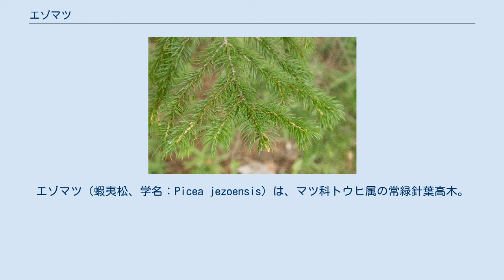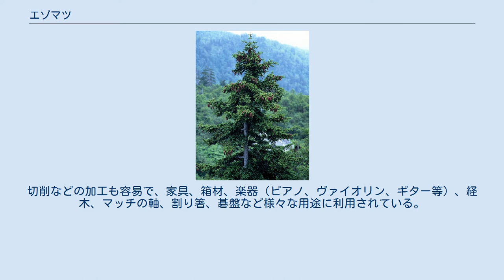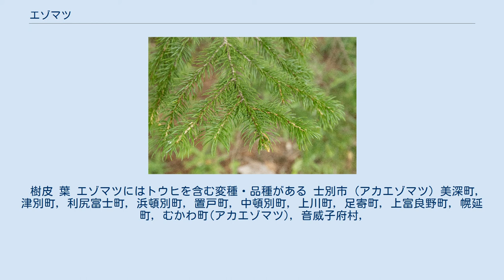エゾマツ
エゾマツ（蝦夷松、学名：Picea jezoensis）は、マツ科トウヒ属の常緑針葉高木。
近縁のアカエゾマツも含めて「エゾマツ」と総称することも多く、この場合にはアカエゾマツと対比してクロエゾマツあるいはクロエゾと呼ばれる。
本州の高山に分布するトウヒはエゾマツの変種とされている。
 千島列島、樺太、渡島半島以外の北海道、中国東北部、シベリア東部、カムチャツカなどに分布する。
 大きいものでは樹高40 m、幹の直径は1 m以上に達する。
樹皮は黒褐色でうろこ状に割れ目が入るのが特徴であるが、当年枝の表面は滑らかでやや淡色である。
天然には広葉樹やトドマツなど他の針葉樹と混交して自生する。
防風林や公園樹、庭木(特に洋風庭園)、盆栽用樹として植えられる。
粘質壌土に適し、浅根性である。
萌芽力は比較的弱い。
晩霜に弱く、エゾマツカサアブラムシによる被害もあることから人工造林は難しく、ほとんど行われていない。
 エゾマツ材は淡黄色で着色した心材がない。
木目もまっすぐに通っており美しく、建築材料に多く用いられる。
また繊維が長く、製紙用原料（パルプ材）にも非常に適している。
切削などの加工も容易で、家具、箱材、楽器（ピアノ、ヴァイオリン、ギター等）、経木、マッチの軸、割り箸、碁盤など様々な用途に利用されている。
 トドマツとともに北海道の針葉樹林の主要樹種であり、「北海道の木」にも指定されている。
 樹皮 葉 エゾマツにはトウヒを含む変種・品種がある 士別市 (アカエゾマツ) 美深町, 津別町, 利尻富士町, 浜頓別町, 置戸町, 中頓別町, 上川町, 足寄町, 上富良野町, 幌延町, むかわ町(アカエゾマツ), 音威子府村,